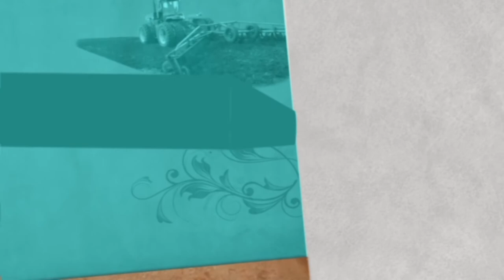PROYECTO DE EXTENSION - TEJIENDO REDES